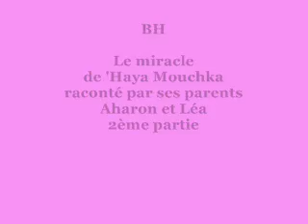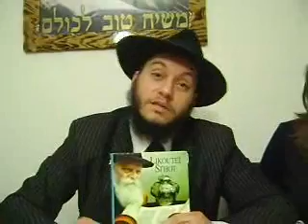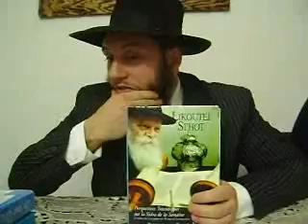miracle Haya2.wmv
Un superbe miracle du Rabbi Roi Machia'h, raconté par les parents de la petite 'Haya Mouchka. Un grand moment d'émotion...